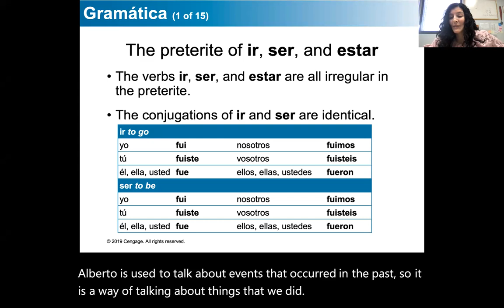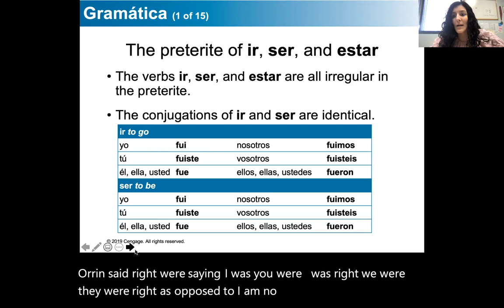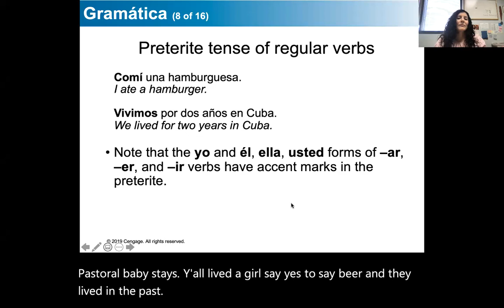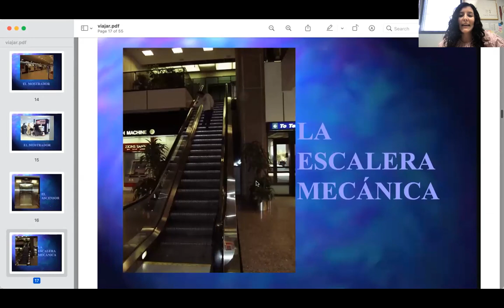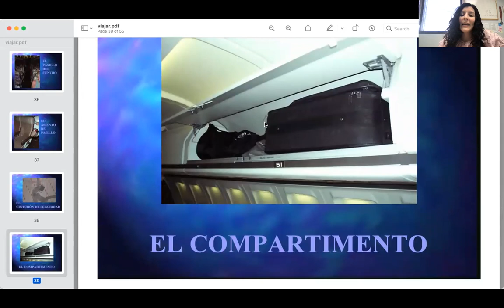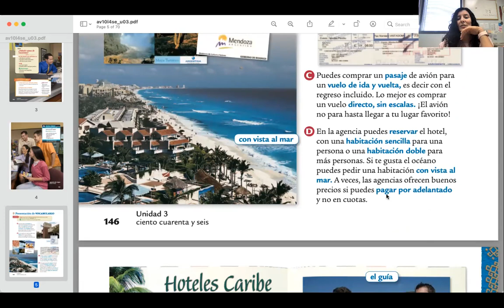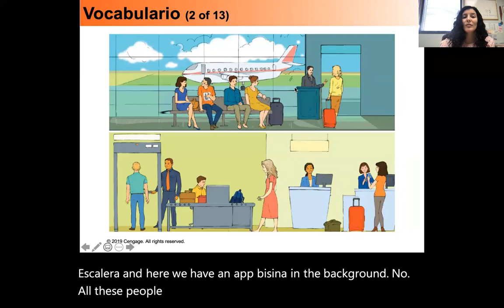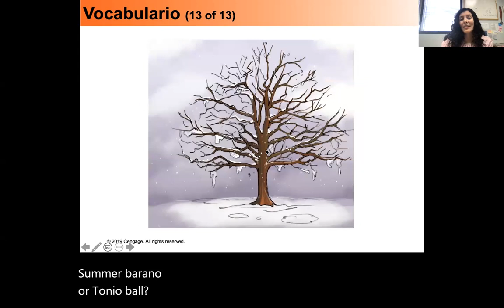Lecture Week 13 SPN 1120 Online